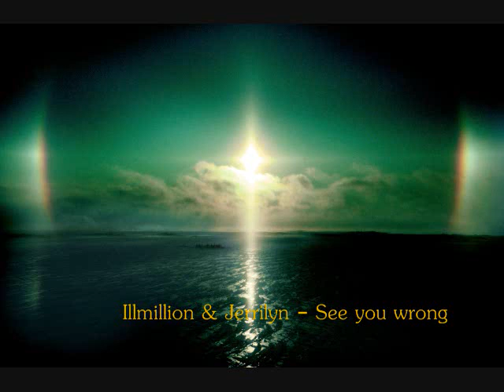Illmillion ft. Jerrillyn - See you wrong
[L]yric :

hey girl, hey girl, you know what you've been,
you've been, doin to me? girl, i ain't playin,
hey boy, hey boy, i know what i've been,
i've been, doin to you, boy you're so amazin,
and i could say the same about chu,
but i don't wanna believe you,
don't doubt me, i ain't tryna doubt chu,
i don't wanna be hurt tryna be with you,
there's no reason to lead you on,
i'ma prove it to see you wrong,
all you gotta do is get to know me,
okay boy, go ahead and show me,

so where should i start?
maybe from the part where i said i wouldn't break yo heart,
thas somethin i ain't tryna do,
but for you, it's something that i be tryna prove,
say girl, you confusin me,
even when you singing so beautifully,
it's like anytime, you could leave,
i'm juss tryna get you to me,
me and them, there's a difference,
i'm different than, what you picturin,
i'm provin i could change ya thoughts,
cuz i ain't the one tryna have you take it off,
whatever you think ain't bother me,
i been knowin how to treat a girl properly,
appreciate her flaws and qualities,
and is there anything else you do not believe? tell me

are we ready to take this chance,
of you & me at last
but i dont think I'm ready
for another heartbreak romance
and you say you wont break my heart
i mean yeah thats a start
still you gotta prove me wrong
but i kno wit you is where i belong
honestly, i jus go crazy wen you spit your rhymes
and jus the way you speak sends tingles down my spine
but im not jus a girl you normally date
baby boy im lookin for truth honesty commitment and strength, can you handle that ?

i'm sayin whas real,

boy, i've heard that line many times before,
i don't wanna fall for more,
i ain't down to play no games anymore,

girl, it ain't even like that,
i ain't even tryna play you,
in any way they do, i would neva make you,
do anything you don't wanna do or hate to,

maybe i can trust you a little bit,
but i'm not lettin my whole self go,

i may not know whas best for you,
but it's hard when i wanna be next to you,

babyboy i want you next to me,
but i'm afraid to say i'd give the best of me,
i juss wanna see you ain't the rest to me,

babygirl, i think you best with me, i be like,